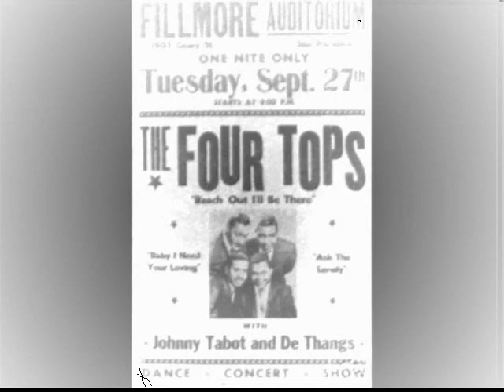ROY HAMILTON-YOU SHOOK ME UP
ANOTHER EXCELLENT TRACK LOVED HERE IN THE U.K.